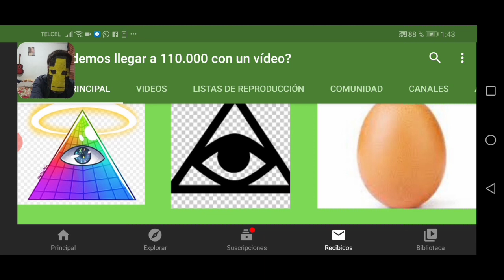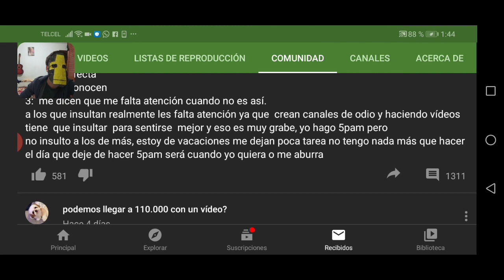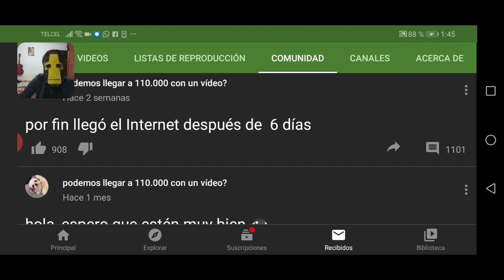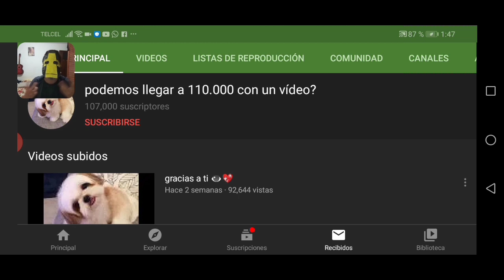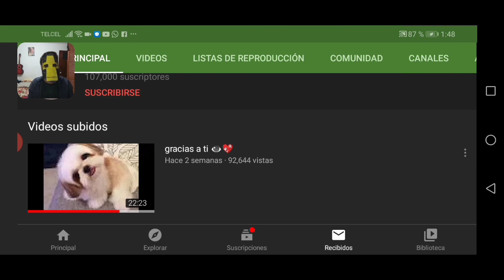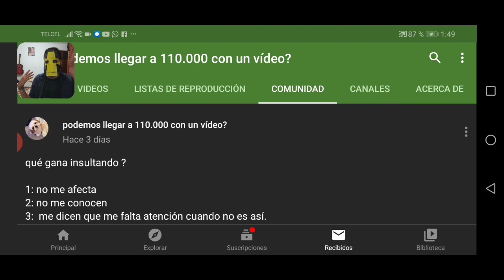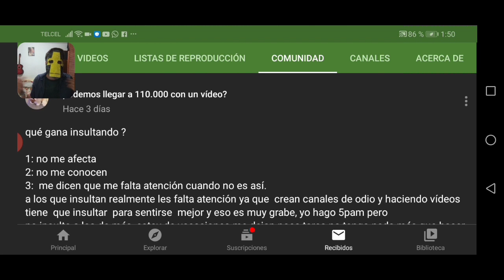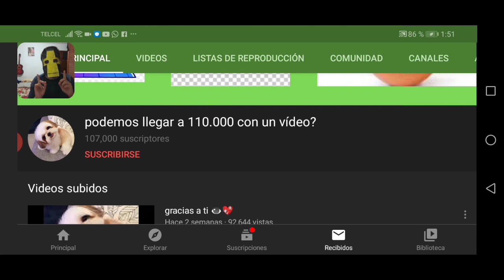¿Quien CH1N64D0Z es Rafa El Puppy Youtuber? El cínico Spamer que se burla del hate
Uno más a esta seríe, espero les guste :D